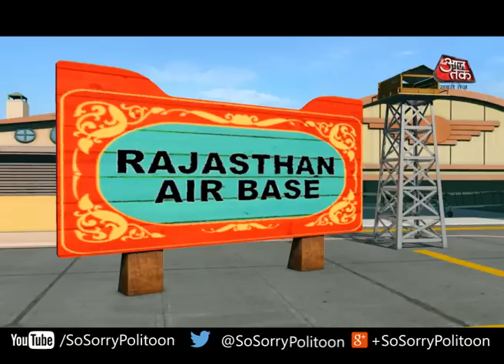So Sorry : वसुंधरा राजे vs ललित मोदी | वसुंधरा की मदद से ललित हुए फुर्र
So Sorry : Vasundhara Raje Vs Lalit Modi
Rajasthan Chief Minister Vasundhara Raje and her son Dushyant have been drawn into the controversy over Dholpur palace deal and alleged business relation with the former IPL chief Lalit Modi

So Sorry is an exclusive Politoons series by India Today Group. It is India's first politoons series and an initiative by India Today Group which focuses exclusively on the most trending and controversial news from all over India. It mainly emphases on the issues trending in India, creating spoof and humorous videos about the issues. It has earned many plaudits and has received many awards such as BCS Ratna Award for Broadcast Excellence as Best Politoon, FICCI-BAF Best Animation in the Open category and Winner FICCI BAF Show of the Year.